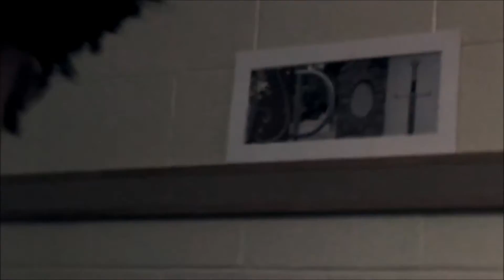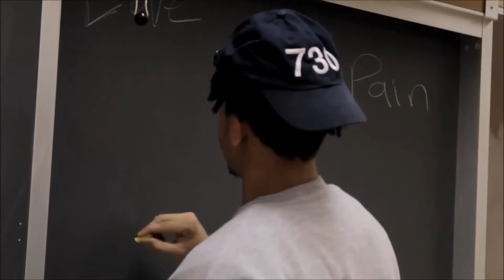J. Malik - Devotion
This is the Fourth single off "The Seven Thirty Experience", titled "Devotion". I put together a bunch of unreleased clips from videos and clips already out together for this just to show how much I evolved as an artist in the last 2 years.
After everything, whether it was good or bad, I still overcame whatever came my way and still going strong.